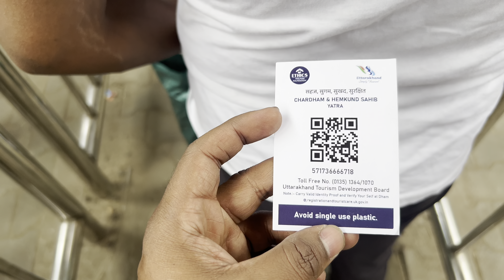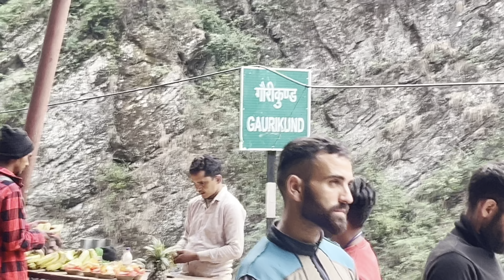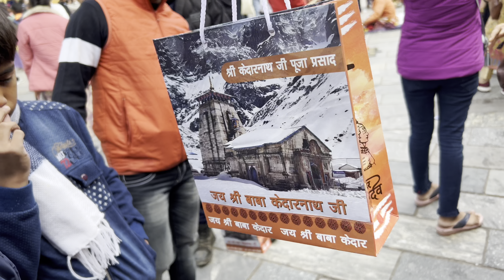Kedarnath Yatra Vlog 2024 In Sawan | Kedarnath Dangerous Road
Jai Shree kedarnath ji

Kedarnath yatra is one of the most famous yatra in India and this 12 months kedarnath dham is again open for pilgrims. Kedarnath Dham is situated in Uttarakhand and there are masses of manner to visit kedarnath dham. This video will come up with every single records approximately how we completed our journey from the primary day to the ultimate.